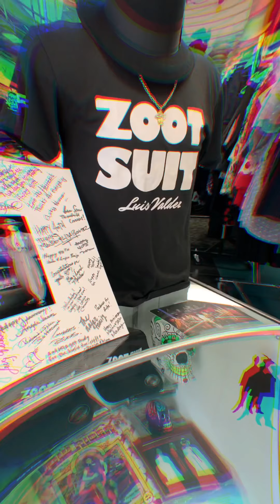El Pachuco Zoot Suits Store Merchandise Virtual Tour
Orale, Vanessa here doing a store virtual tour to show you the merchandise that is available at our store and available for purchase. If you see an item on the video that you are interested in purchasing please message us and we will be happy to help you with your order. Also, if you hear a Penny Dreadful reference that is a series show that is currently airing in Showtime but can also be seen via Amazon Prime. El Pachuco Zoot Suits had the privilege to make/build over 90 Zoot suits for this show.